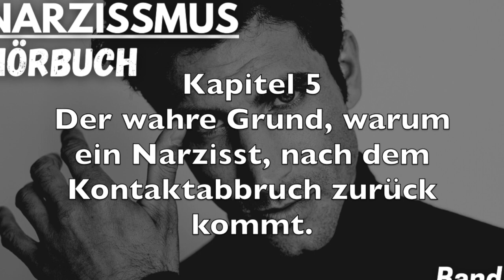Narzissmus Der Feind in meinem Bett Hörbuch Band 2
Link zum Buch "Narzissmus der Feind in meinem Bett" von Deno Licina

Den Text aus dem Video und viele andere zum nachlesen findest du

Hier findest Du Videos zum Thema Narzissmus, Psychologie, Tipps zu Beziehungen oder einen Rat wie Du eine Trennung etwas leichter verarbeiten kannst. Du findest hier aber auch beruhigende Videos, die dich motivieren und dich in einer verrückten Welt zur ruhe kommen lassen. Du findest hier Affirmationen zu allen Themen und das eine oder andere Video kann dir helfen dich selbst ein wenig besser kennenzulernen. Wie erkenne ich einen Narzissten? Wie lerne ich einen Narzissten zu verstehen? Woran erkenne ich einen Narzissten? Was sind die Merkmale im Narzissmus? Wie rette ich meine Beziehung? Wie lerne ich eine Beziehung loszulassen? Wie verarbeite ich eine Trennung? Auf diese und viele andere Fragen findest du hier die Antwort. Täglich ein neues Video hier auf meinem Kanal!

Inhalt nach Kapiteln
00:00 Narzissmus Der Feind in meinem Bett Band 2
06:21 8 Anzeichen für das Narzisstische-Opfer-Syndrom
13:36 Diese Sätze benutzt ein Narzisst in den 3 Phasen seinen Beziehungen
20:37 Ich wusste er war nicht perfekt, aber mir war nicht bewusst, dass er ein Narzisst war.
26:47 Der wahre Grund warum ein Narzisst nach dem Kontaktabbruch zurückkommt.
33:50 Das passiert, wenn du einen Narzisst entlarvst.
40:35 23 Dinge vor denen sich ein Narzisst fürchtet.
49:03 Aus diesem Grund meldet sich ein Narzisst wieder bei dir.
54:52 5 Positive Charaktereigenschaften an dir, die Narzissten anziehen.
01:01:29 Vor diesen 5 Dingen fürchten sich Narzissten in einer Beziehung.
01:07:45 Diese 5 kranken Spielchen spielen emotional unsichere Männer.
01:14:58 22 Dinge die ein verletzter Narzisst sagt und was er wirklich meint.
01:23:08 5 Signale dass du eine Post-Narzisstische-Stressstörung entwickelt hast.
01:30:35 7 Dinge die sich verändern, nach einer Beziehung mit einem Narzissten.